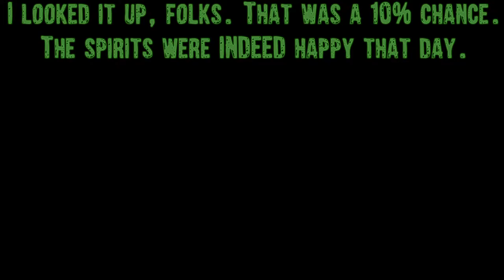Stardew Valley Series, Episode 87: FINALLY COMPLETED THE FISH TANK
With luck that I couldn't have asked for in a million years, the TV taught us where to get the last fish needed for the Specialty Fish bundle, and the soggy newspaper we fished up while attempting to get it (which we did) ALSO gave us cloth for the artisan bundle!